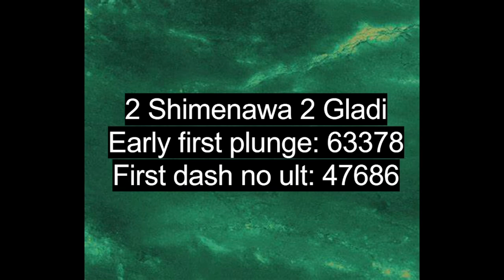Optimize your Xiao Build! Guide about Xiao Build & Team Comp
Hi there I am just sharing my first ever voiced guide.. I apologize if there is/are any mistakes since I am new to this and I just started doing this. Any feedback is appreciated and thank you all

goodluck for those who are pulling for Xiao
Chapters:
0:00 introduction
0:17 Artifact Comparison
04:09 Weapon comparison
05:56 Team Composition